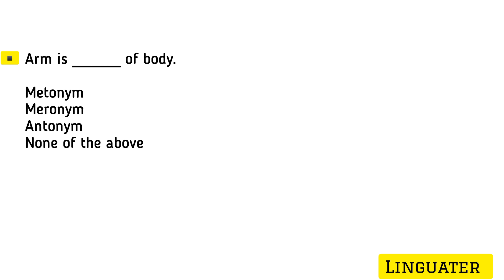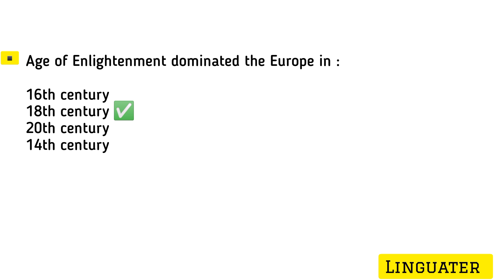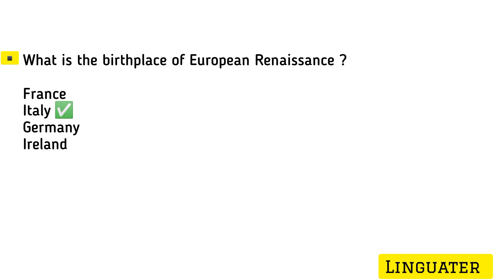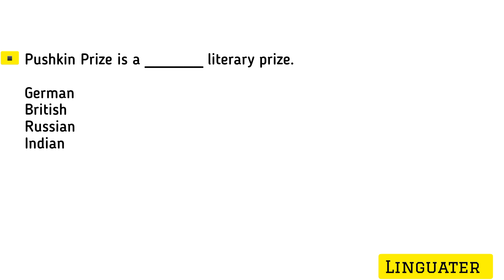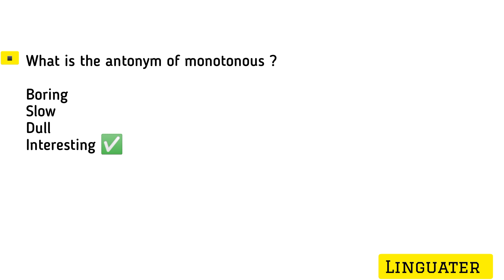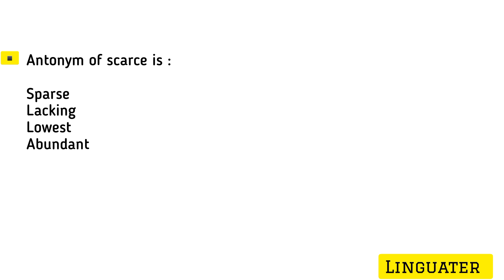Past papers lecturer english - ppsc fpsc english lecturer past papers - English Literature MCQ